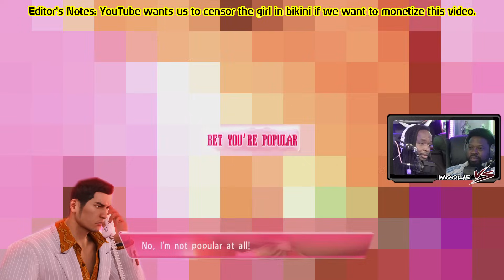Baited Once Again By Women and Fighting Games | Yakuza 0 (111)